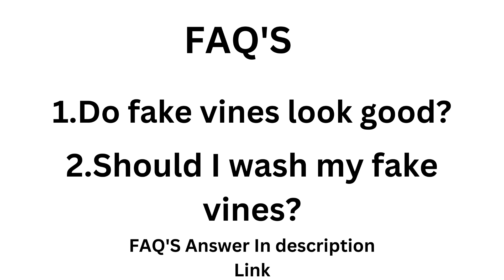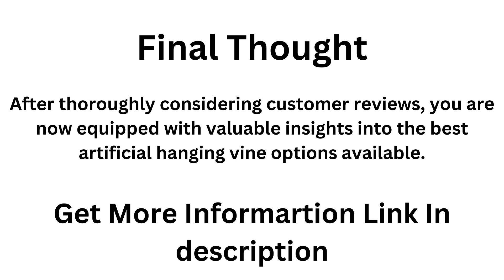Best Artificial hanging Vine- Best fake hanging vine, Christmas décor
Which fake plants look most real?
Are fake vines still in style?
Are fake vines bad?
How do I hang fake vines in my room?
Do fake vines attract ants?
Can fake vines catch on fire?
Can you cut fake vines?
What can I use instead of fake plants?
Why do people buy fake plants?
Can fake plants look real?
How do you make fake vines look natural?
What are fake vines made of?